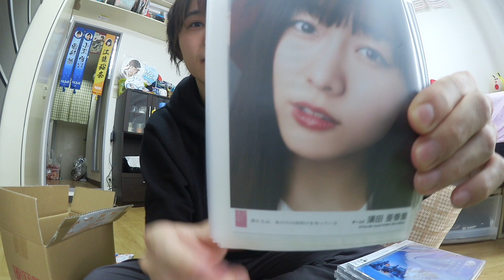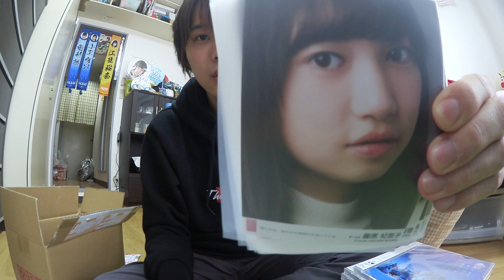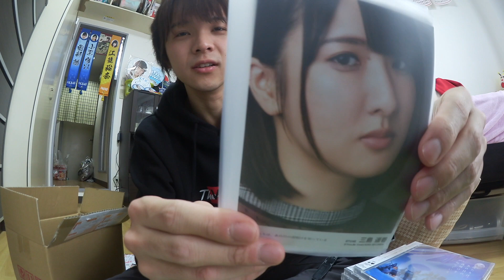【無駄使い】AKB48「僕たちは、あの日の夜明けを知っている」劇場盤開封